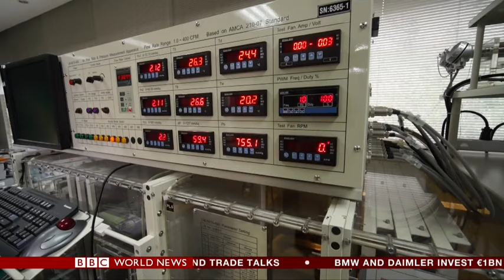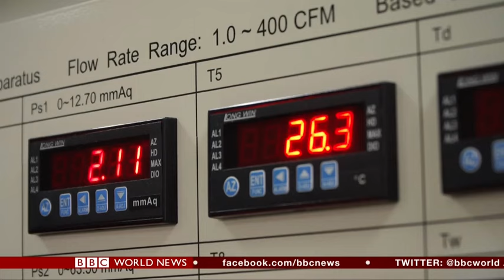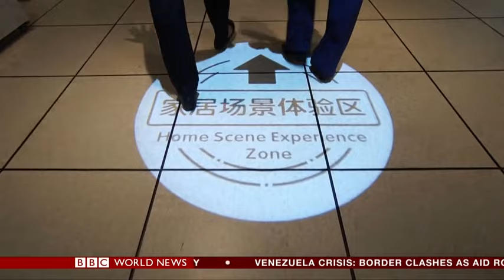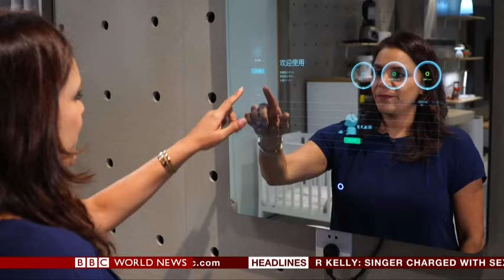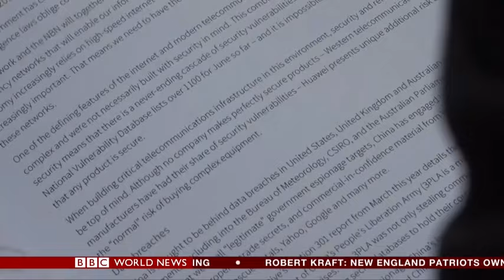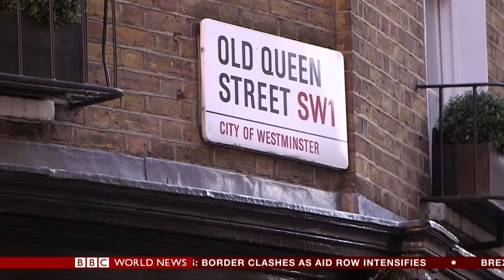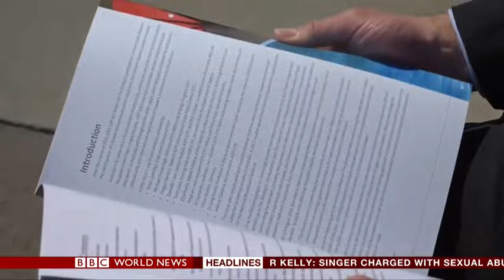Huawei’s Founder Speaks To BBC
Our company’s founder, Ren Zhengfei, spoke to a journalist from the BBC at Huawei’s headquarters. He patiently answered questions after questions, setting the record straight on the company’s mission and values, as well as the recent challenges. He spoke openly as an industry professional, a company leader, and as well as a concerned father.